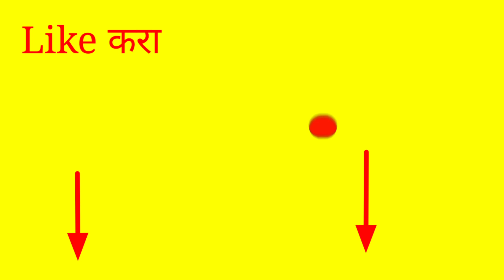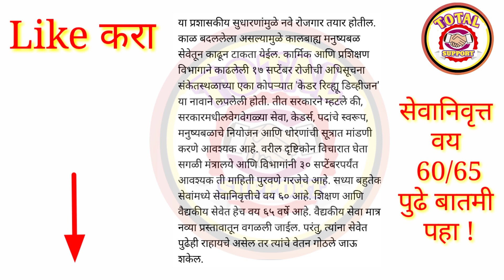सरकारी कर्मचाऱ्यांच्या सेवानिवृत्तीचा मोठा निर्णय || बहुतांश कर्मचारी 60 वर्ष वैद्यकीय 65 वर्ष